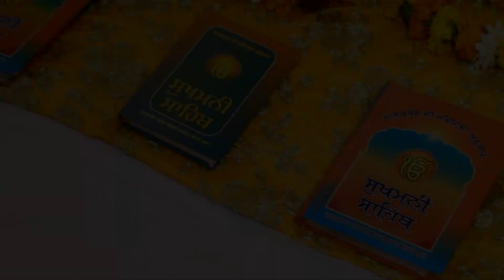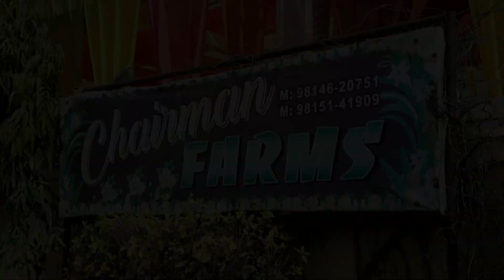WEDDING CINEMETIC SIMRANJIT WEDS KIRANDEEP AJIT STUDIO AMRITSAR M-9814186056-9814072967